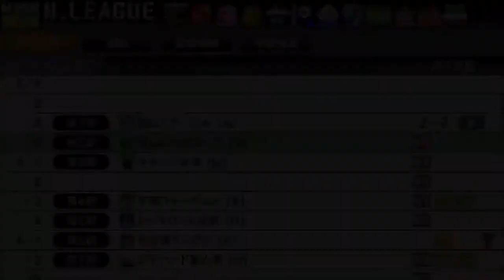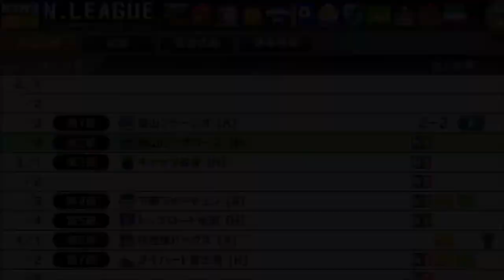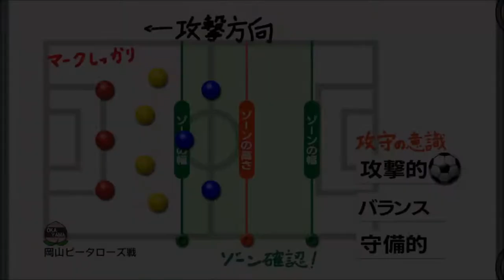【カルチョビットA #143】公式2戦目：岡山ピータローズ戦【サッカークラブ育成ゲーム】